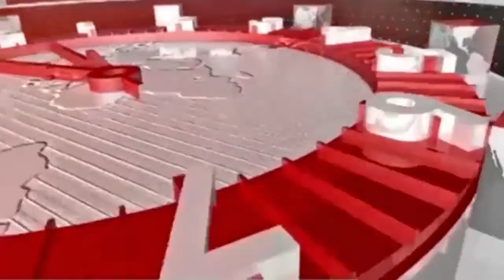24hrtoday Breaking News:- मृतक आश्रित कर्मचारी संघ की बैठक आहुत Report By Pushpendra Dwivedi